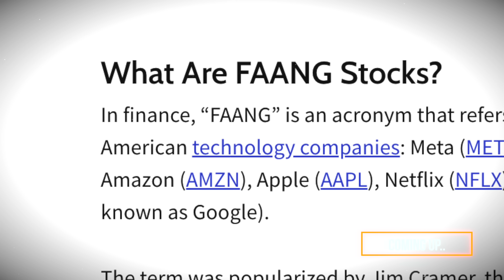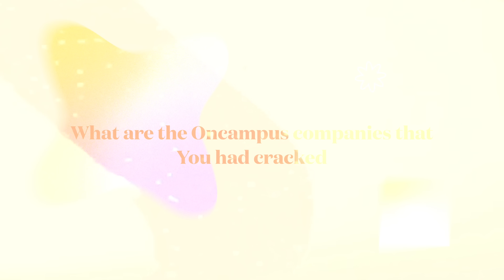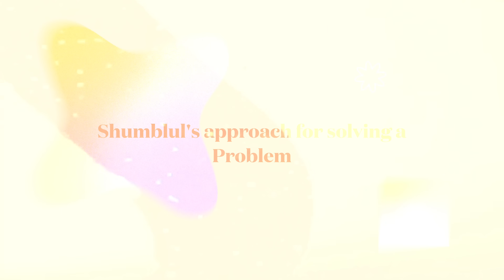How She Hired as Frontend Developer in Microsoft - Step by Step to Crack Product Companies in 2024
Today we have with us Shumbul Arifa (Frontend Developer at Microsoft) who was able to crack an Offer from Microsoft with her hard work, consistency, and patience.

A little glimpse of Shumbul's Professional Journey:

- Cracked multiple offers from Qualcomm, JP Morgan, etc
- Crack an  opportunity to work in Microsoft through the Microsoft Engage Program
- Converted Internship to Full Time Offer from Microsoft with her hard work.
- Currently working in Microsoft and building products like GitHub Copilot, Power BI, etc.

We discussed tips on Microsoft Interview Experience, Parents' Reaction after getting an offer from Microsoft, How to handle challenges in projects, DSA Preparation Strategy, How people are Deployed to Projects in Microsoft, Some mistakes she has made in her journey, and much more.
It was really a great experience listening to her journey.

🚀 Explore the World of Software Engineering with Me!

CHAPTERS ⭐

00:00 Coming Up
1:13  Welcome Introduction
2:06   Shumbul की कॉलेज Journey
3:00  College में Kaunsi Companies आई थी?
3:28  Kya आपके दिमाग में था Microsoft Crack करना है??
5:16  Microsoft Crack करने पर Parents का Reaction??
6:16 Microsoft मैं PPO लेने का सफर
6:44 Microsoft Interview Process
8:18   Shumbul की DSA Preparation Strategy
11:51 Microsoft me React + Typescript पे Training Par बातचीट
12:20 Microsoft  में काम करके कैसा लगता है??
13:22 Projects mein Challenges क्या आते हैं?
13:54 Problems ko Solve करणे Ki आपकी Approach??
14:35 Where do you see yourself in the Coming Years??
15:02 Shumbul की Journey की Mistakes
15:51 Conclusion

Best Life Changing Videos ft. My Experiences 👇 ( Every One Should Watch this ❤️ )

⭐ I resigned as Senior Software Engineer !!
⭐ Startups vs Big MNC Companies | Which one should you Join?